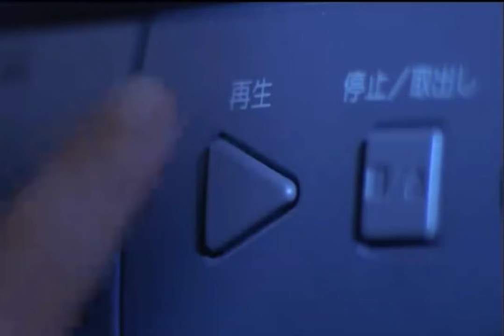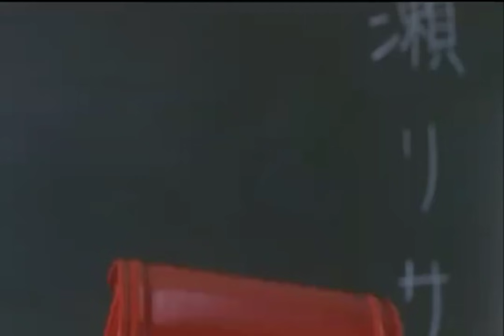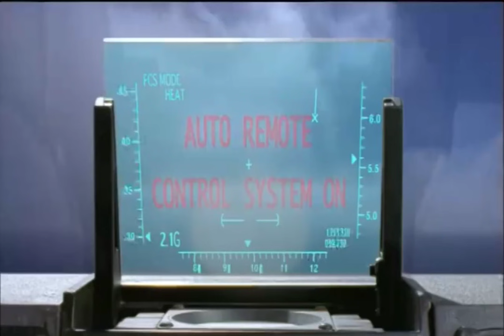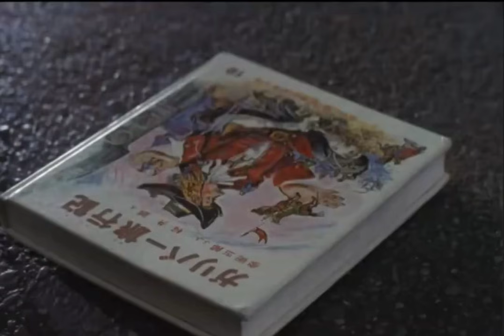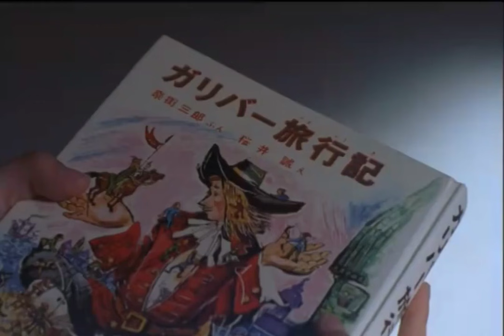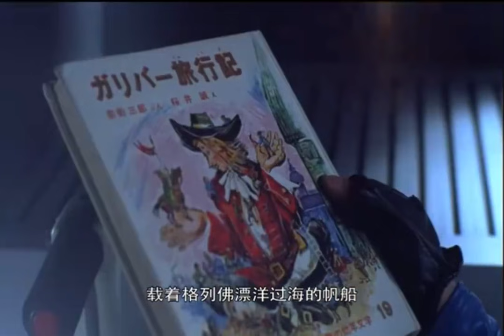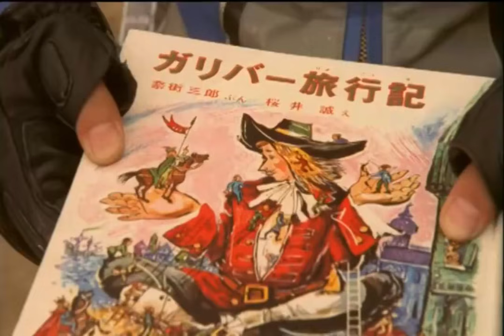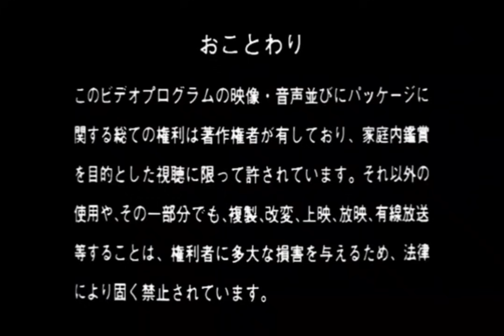迪迦奥特曼•戴拿奥特曼•盖亚奥特曼：超时空大决战 ( 国语／中字版•HD高清 )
《迪迦奥特曼•戴拿奥特曼•盖亚奥特曼：超时空大决战》是圆谷制作的特摄电影作品。电视节目“盖亚奥特曼“的电影化作品的。1999年3月6日全国松竹系公开。同时上映的《奥特曼M78剧场Love & Peace》。

宣传口号是“电视看不到的三大英雄集结!!"、「你的勇气来拯救地球！」

中文名 : 超时空大决战
外文名 : ウルトラマンティガ・ウルトラマ
               ンダイナ&ウルトラマンガイア 超
               時空の大決戦
导演 : 小中和哉
编剧 : 长谷川圭一
主演 : 吉冈毅志 / 滨田岳
类型 : 科幻 / 冒险
制片国家/地区 : 日本
语言 : 日语
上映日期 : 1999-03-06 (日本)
片长 : 74 分钟
出品时间 : 1999年
出品公司 : 圆谷制作公司
发行公司 : 圆谷制作公司

★剧情简介★

本作讲述的是在现实世界，有个名为新星勉的小学生，他是个奥迷。一天晚上他在观看《盖亚奥特曼》的录像时被卷入奇怪空间，看见一个红色的球，以及一个站在火海中的女孩。第二天在学校，这个女孩竟真的出现，她就是勉的新同学——沉默寡言的七濑理沙。